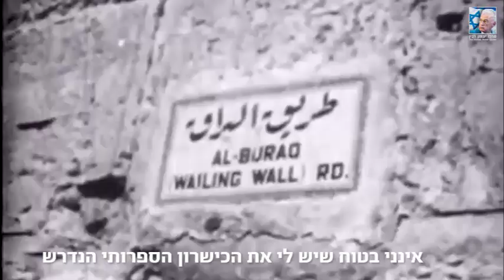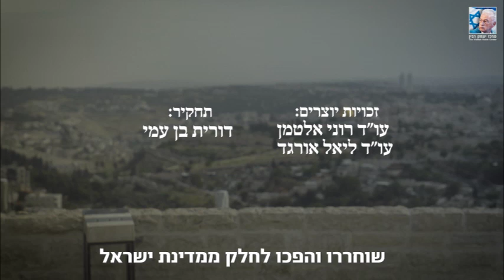יצחק רבין: מגן ירושלים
קטעי ארכיון  נדירים בסרטון מרגש שהפיק מרכז יצחק רבין לקראת יום ירושלים. בסרט נחשף במלואו הקשר המיוחד של רמטכ"ל הניצחון במלחמת ששת הימים לעיר הנצח. מפרעות תר"פ ועד שיחרור ירושלים ב- 1967 סיפור מרגש של שלוש מערכות, שני דורות וירושלים אחת.